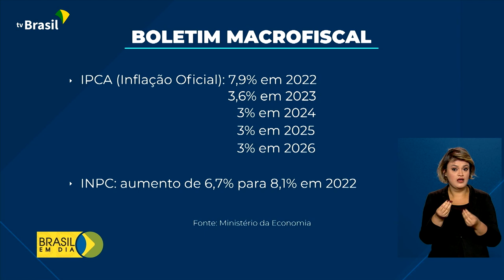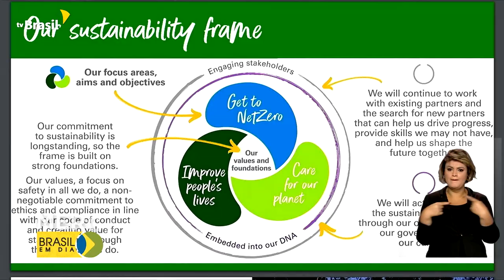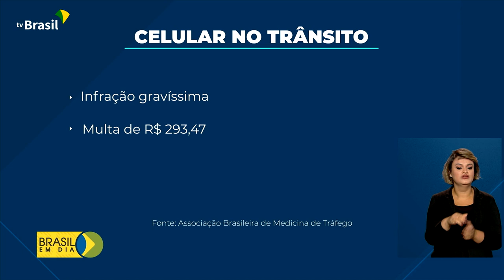Brasil em Dia - 20 de maio de 2022